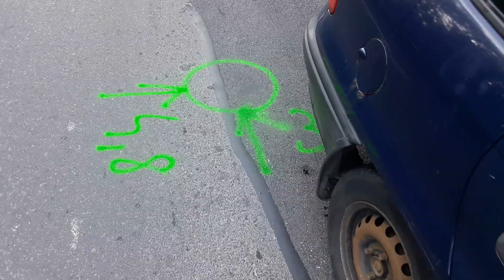Halálos baleset a Csermőkei úton Miskolcon - boon.hu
Halálos közúti közlekedési baleset történt pénteken kora reggel Miskolcon a Csermőkei úton.